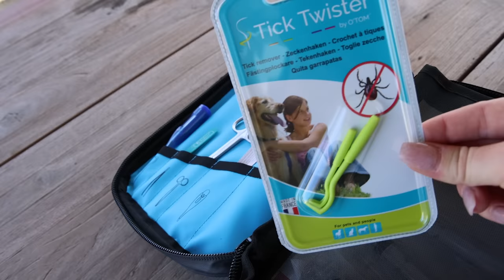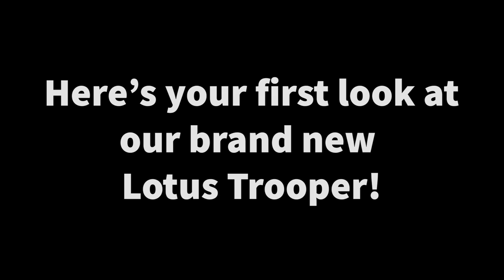FIRST LOOK AT OUR NEW LOTUS TROOPER CARAVAN! STARLINK FIRST THOUGHTS? CARAVANNING AUSTRALIA GEAR!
Join us as we give you a first look at our brand new 2023 Lotus Caravans Trooper! We show you our Navigator Gear shopping haul and an insight to some of their new products that are being released soon! Mikayla goes through the Vet in a Van + Navigator Gear collaboration Pet first aid kit, is it a must?! We head to the Lotus Caravans Beechworth gathering/meet up and test out our new set up! We share our first honest thoughts from owning Starlink for over a month now. Josh also gets back on his KTM500 for his first proper ride since his accident!
Enjoy! Josh and Mikayla! ☺️